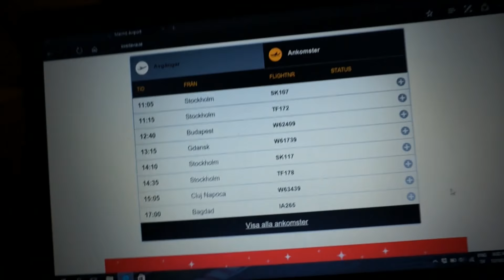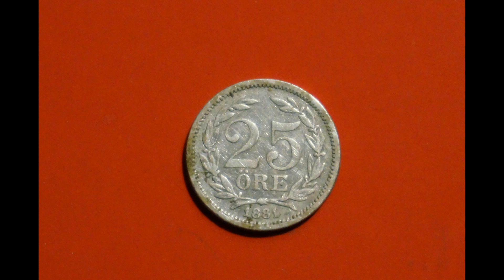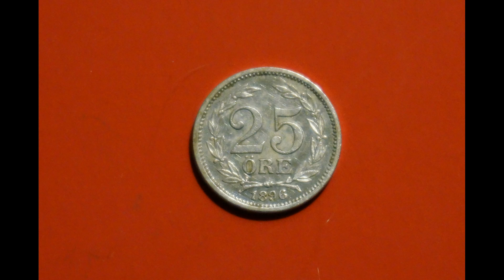Metal Detecting Silver Streak Continues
I start the day with a little plane spotting and then hit the woods with the metal detector.